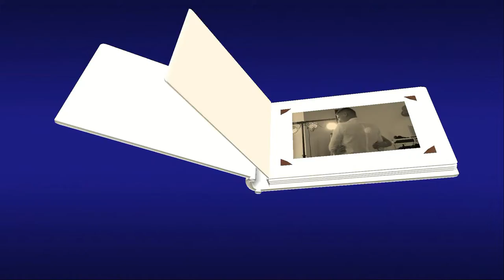Previzualizare nunta august 2018